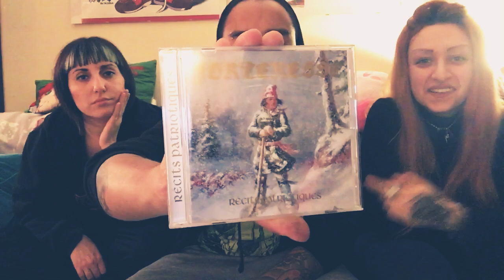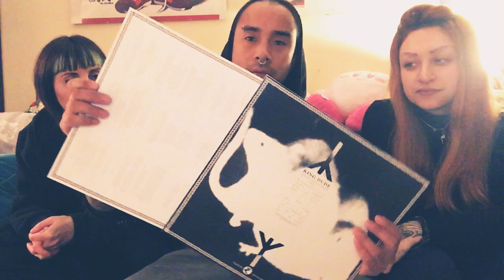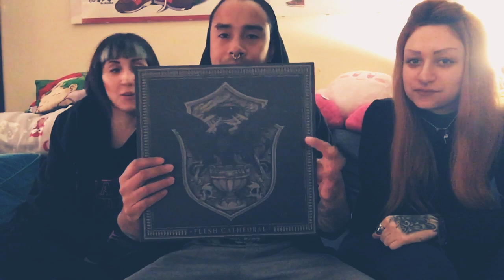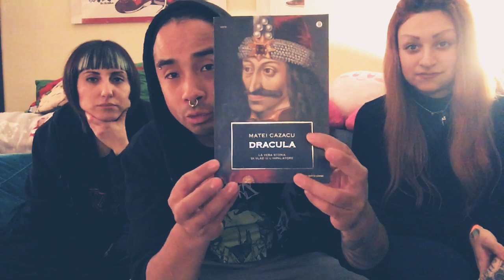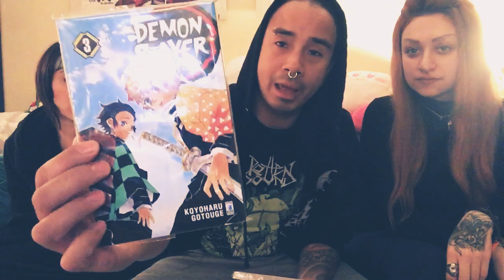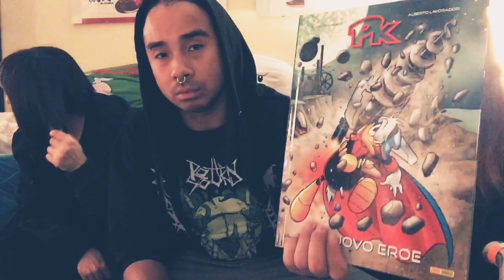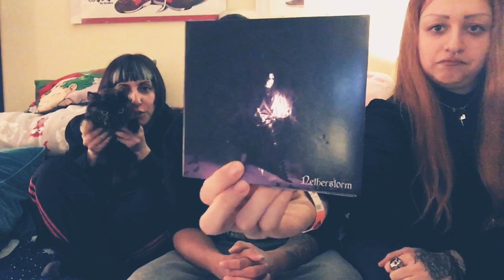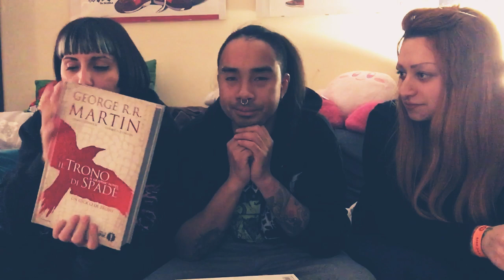Acquisti Lucca comics 2019 and Rotten music😁😁🤟🤟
Oltre al ritorno della Sharona e della merdosissima Elo”fottuta” Geddon torniamo sul canale,non solo con i dischi marci,ma anche con i comics e i manga,acquistati in questo caso al Lucca comics 😁😁🤘🏻🤘🏻